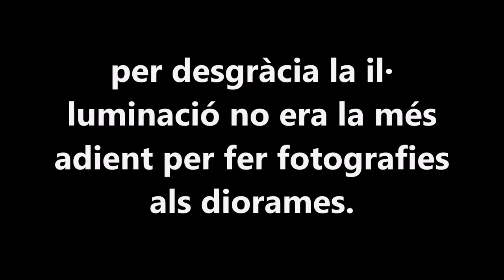2016 XVI BIENNAL DEL PESSEBRE CATALÀ A GIRONA CLAUSTRE DE LA DIPUTACIÓ DE GIRONA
XVI Biennal del pessebre català a Girona - Claustre de la Diputació de Girona (Catalunya).

XVI Bienal del pesebre catalán en Girona - Claustro de la Diputación de Girona (Catalunya).
Lamentablement la iluminación no era la más adecuada para hacer fotografias a causa de los reflejos.

XVI Biennial of Catalan crib in Girona - Faculty of the Council of Girona (Catalonia).
Unfortunately the lighting was not the most appropriate to take pictures because there were many highlights.

XVI Biennale du catalan crèche à Gérone - Faculté du Conseil de Gérone (Catalogne).
Malheureusement, l'éclairage était pas le plus approprié pour prendre des photos parce qu'il y avait de nombreux temps forts.

Exposició de pessebres que es fan a Catalunya.
Exposición de belenes que se hacen en Catalunya.
Exhibition of cribs that are made in Catalonia.
Exposition de crèches fabriquées en Catalogne.
在加泰罗尼亚的婴儿床展览。
カタロニアで作られたベビーベッドの展示。
معرض من أسرة مصنوعة في كاتالونيا.